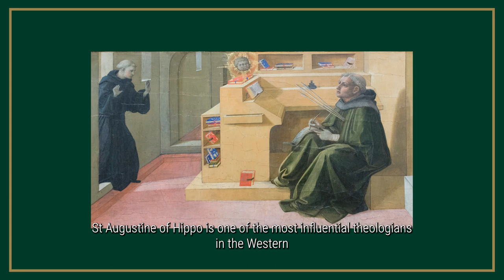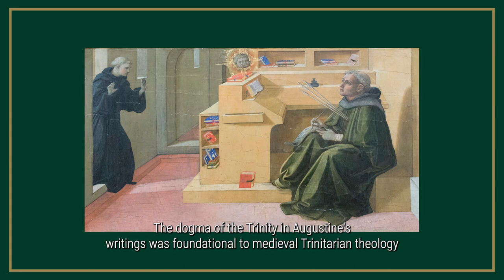Columban Calendar Art Guide - August 2024 - St Augustine's vision of the Trinity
Use this Art Guide video for ‘Step 3: Contemplation’ of the Columban Visio Divina resource. Visio Divina is a tool that uses the images and Art Guide from the 2024 Columban Art Calendar to aid in prayer and reflection.